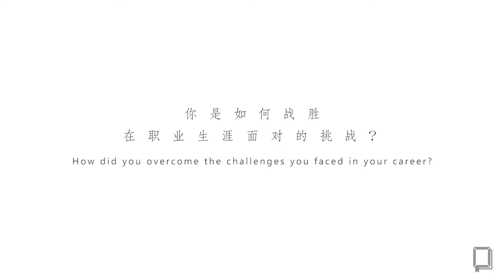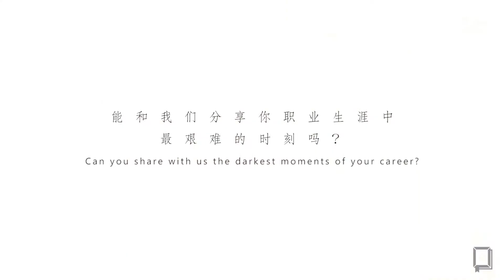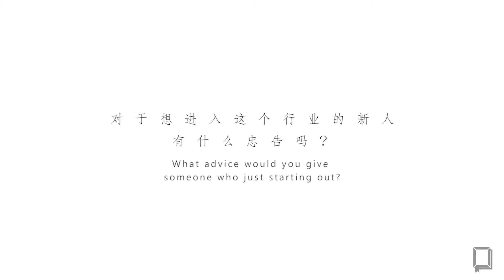听得见的风光 看不见的过程 feat. 电台DJ- Wayne Phoo符雁蓉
The interview is about the challenges and hardships that DJ Wayne Phoo been through when she first starting out. She even shared some of her tips to our fellow audience on how to get started as a Radio DJ, check it out!

Shout out to Doughnut Malaysia and TheBagStreet for making this show possible!